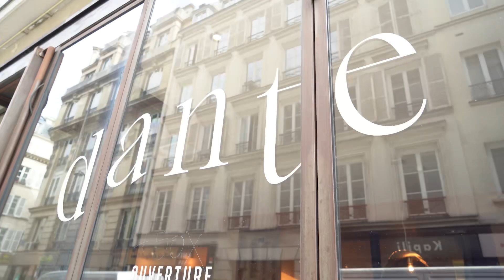Le Grand Bistrot de Noël 2022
Une semaine entièrement dédiée aux bistrots, du jamais vu ou plutôt du jamais goûté à Paris, avec, en 2022, une thématique qui honore la saison. « Légendes et traditions » invite à déguster les créations des 16 meilleurs bistrots Lebey autour de quatre produits phare des fêtes : les saint-jacques, la volaille, le gibier et le chocolat.

Dans une approche respectueuse du patrimoine et de ses bases culinaires, mais aussi créative dans son souci de la présentation et de la mise en scène.  Et comme c’est déjà presque Noël, chaque soir il y a le choix parmi 4 bistrots, tous proposant un menu à tarif très préférentiel (57 euros le dîner, vins et café compris) et de nombreux cadeaux à gagner lors d’une tombola qui donne sa chance à (presque) tous les invités. C’est l’occasion rêvée pour se retrouver entre amis, entre collaborateurs ou en famille, à deux ou à dix, pour faire la fête avant les fêtes.

Des idées de menus : pâté en croûte au canard sauvage et foie gras, lièvre à la royale et soufflé chaud au caramel beurre salé (Auberge Pyrénées Cévennes Paris XIème) - Saint-jacques à la parisienne, vol au vent et pavlova aux marrons et aux clémentines (Café des Ministères Paris VIIème) -  Croquette de canard confit, carottes, coriandre en amuse-bouche ;  moules de cordes cuites en marinière, chou-fleur, crémeux, Dubarry, pousses potagères ; noix de saint-jacques rôties, céleri racine et feuille, émulsion des bardes ; entremet chocolat noir, clémentine, praliné noisettes ; sablé diamant, crémeux agrumes, oxalys en mignardises (Jouvence Paris XIIème)

En pratique :  Le Grand Bistrot de Noël 2022 « Légendes et traditions » ; du mardi 6 au vendredi 9 décembre ; 57 euros le menu vins et café compris : pour réserver :